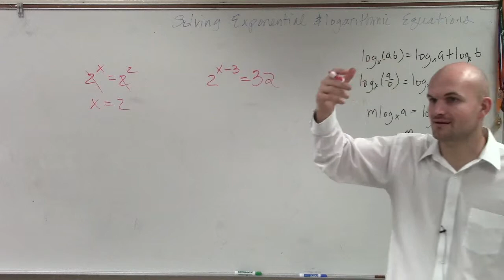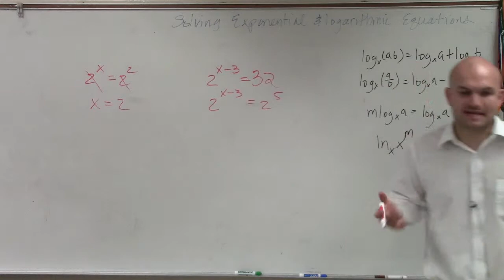Learn how to solve an exponential equation 2^(x-3) = 32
👉 Learn how to solve exponential equations. An exponential equation is an equation in which a variable occurs as an exponent. To solve an exponential equation, we isolate the exponential part of the equation. Then we take the log of both sides. Note that the base of the log should correspond to the base of the exponential part of the equation, so that the log cancels out the exponential function, leaving out only the exponent.

If we can make the base of both sides of the equation to be equal, we then equate their respective exponents and then solve.